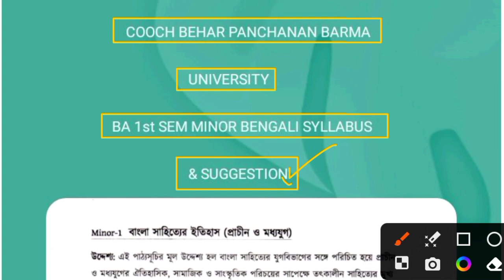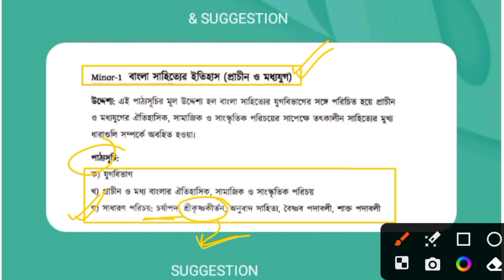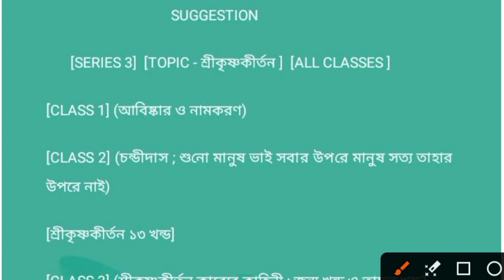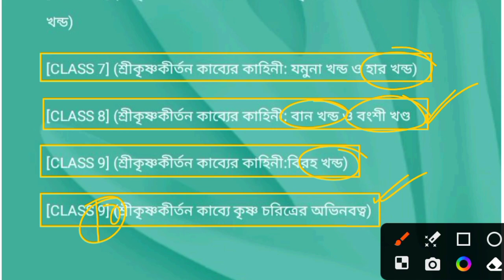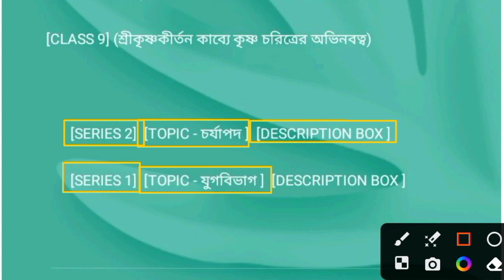CBPBU BA 1st SEM MINOR BENGALI SUGGESTION 2023-24 [SERIES 3 ALL CLASSES]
CBPBU BA 1st SEM MINOR BENGALI SUGGESTION 2023-24